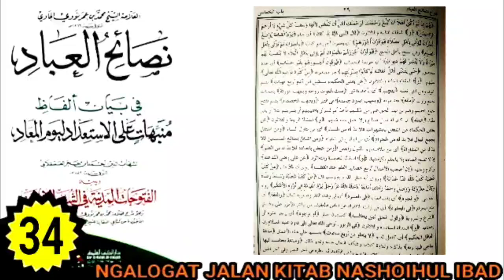Ngalogat jalan kitab nashoihul ibad bag 34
Ngalogat jalan kitab nashoihul ibad bag 34 no
ini di buat untuk :

1. Mempermudah mereka yang ingin ataupun yang belum punya logatan karena adanya keterbatasan tertentu.

2. Melengkapi logatan anda yang tidak lengkap sewaktu mondok di pesantren.

3. Bahan mutholaah, muqobalah serta murajaah kitab yang akan anda kaji.

TANBIH :

Logatan ini sangat tidak dianjurkan bagi :

1- mereka yang menjadikannya sebagai bahan malas-malasan mengaji.

2- kaum fanatisme.

MUHIMMAH